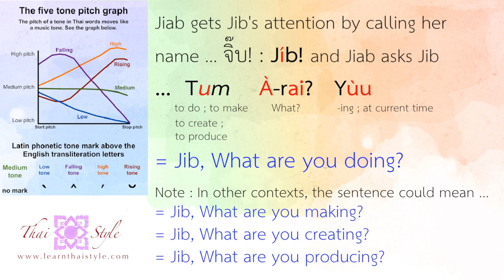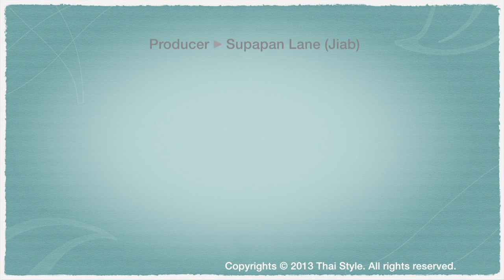Learn Thai : Jib prints a document (Episode 15)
Need Help?

We support a team of Thai language teachers in locations across the UK, USA, Singapore and Thailand, including London, Bangkok, New York, Chicago, Pattaya, Chiang Mai, Phuket, Khon Kaen, Hua Hin and more!

To help you learn with our team of teachers we have developed modern learning materials that include easy to follow written, audio and video resources.

Flexible private tuition can be arranged at a time & location to suit you. Read more about the options and teacher locations on our website and start learning Thai today!